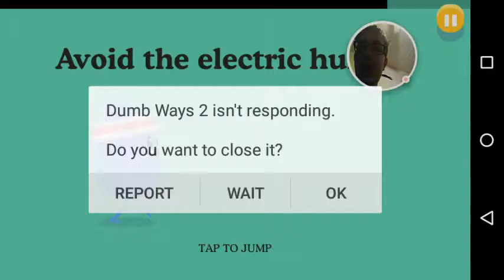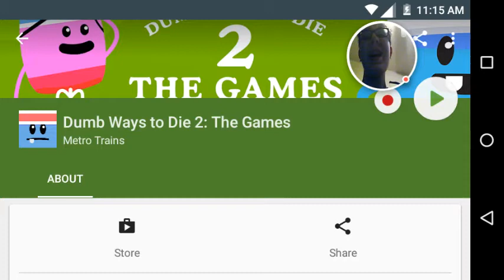Dumb ways to die 2: the games fail attempt 2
Hope you enjoyed this mistake/fail attempt